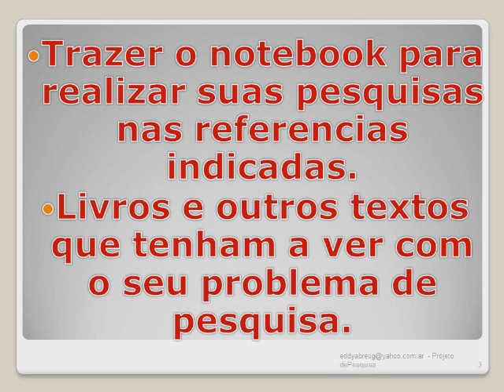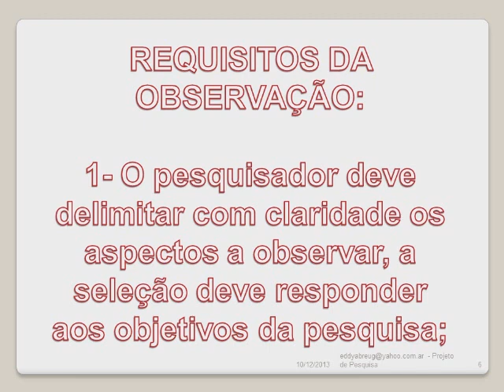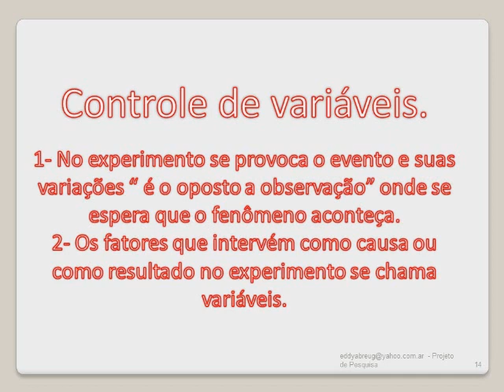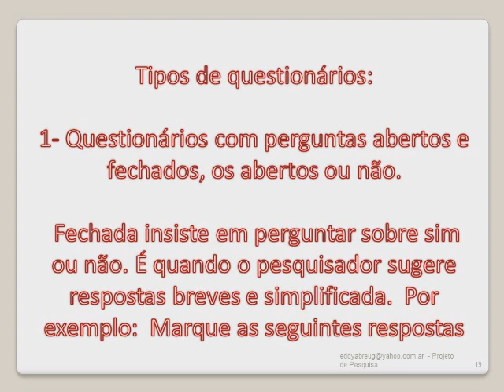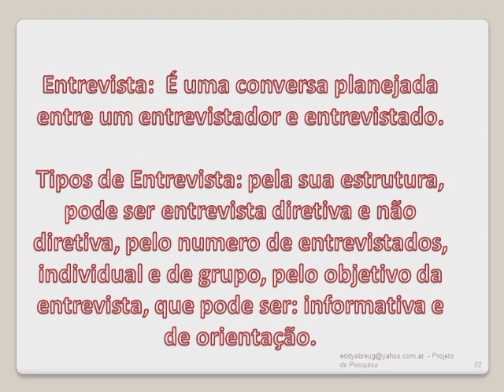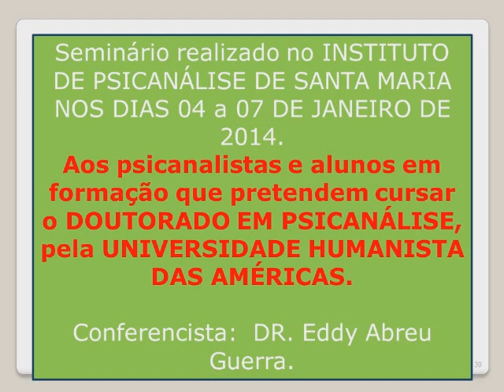Projeto de Pesquisa DOUTORADO EM PSICANÁLISE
A University Humanistic of america esta oferecenfdo este curso para elaborar o prjeto de pesquisa que os futuros psicanalistas pretendem desenvolver em suas pesquisas.